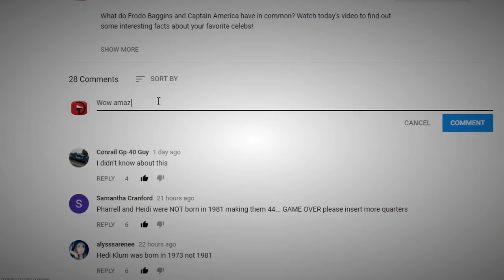MIND BLOWING Recent Egyptian Discoveries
Egypt never disappoints when it comes to new and exciting discoveries, and the past few years have rewarded archeologists with the most intriguing and fascinating discoveries. Not only that, but with the continual improvements in technology, we’re making new discoveries out of old discoveries, and today we’re going to see what’s been happening in Egypt over the last few years.

7 - Garden of Eden…
For quite some time, archaeologists have suspected that the ancient Egyptians planted gardens at the entrance of their tombs but had never found concrete evidence. All they had was illustrations on the inside of tomb walls, but a recent discovery has finally yielded the proof they needed. They found a garden on the Dra Abu el-Naga hill in Luxor. It was a 3 x 2-meter garden and Dr Jose Manuel Galán of the Spanish National Research Council believes it’s doing to provide fabulous information about botany and environment conditions from 4,000-years ago!

6 - Beneath the surface…
At one point in time in ancient Egypt, the kings of Kush were in power, but when Aspelta came into power - 593–568 BC, the Kush only ruled their own kingdom but still referred to themselves as the kings of Egypt. Excavations have continued where they were based, which is at Dangeil in Sudan. Archeologists have been spending time inside a temple of the Egyptian god Amun, and they have recently picked up sought after fragments and managed to piece together the face of Aspelta. Thought to be 2,600-years old, Aspelta was said to be “king of Upper and Lower Egypt”. The building where the discovery was made was abandoned, yet other bodies have been found buried there and no one knows where they come from or who those people were.

5 - Try and try again…
This is a great story of try and try again. Roughly 4,600-years ago, King Sneferu of the 4th Dynasty built the very first smooth-sided pyramid. He didn’t get it right first time though and had a rather embarrassing failure with his “bent” pyramid. His first attempt saw the pyramid change from a 54-degree angle at the base to 43-degrees halfway up. King Sneferu’s son succeeded him and it was largely thanks to him the Great Pyramid at Giza was built. Now, just south of all this is the royal cemetery of Dahshur where a new pyramid was recently discovered. This one is from the Middle Kingdom and believed to belong to King Ameni Ka Mauw who ruled during the 13th Dynasty. The pyramid had 10 lines of hieroglyphic text which experts are still busy trying to translate.

4 - It’s all there…
An intact tomb was found at Qubbet el-Hawa, Aswan, which is an area well-known for great finds. 14 tombs of members of the ruling class of the river island of Elephantine were discovered and in March 2017, yet another tomb was uncovered. The occupant is believed to be a brother of Sarenput II, an important governor of the 12th Dynasty. The best part was that the tomb was in such excellent condition and there was a range of funerary goods inside, including some pottery, wooden figures, two cedar coffins and the mummy as well as the mask were all well-preserved.

3 - The search has ended…
Quite a while back, in 1907, two mummies were discovered that ended up causing a lot of frustration for researchers. They were found 250-miles South of Cairo side-by-side and estimated to be 4,000 years old. Named Khnum-Nakht and Nakht-Ankh, they’re thought to be royalty due to their rich tombs. On each coffin was the name Khnum-Aa, a female name that many believe to be their mother. Only recently have scientists been able to confirm this information, and they’ve also managed to figure out that the brothers were half-brothers born 20-years apart.

2 - Ankle Deep…
We’re back in Luxor where 8 mummies were recently found in a tomb. It was April of 2018 when these mummies were found alongside more than 1,000 statues and several coffins inside an ancient noble’s tomb near the Valley of the Kings. What made the discovery a little unusual was that the coffins were beautifully decorated in red, blue, black, green, and yellow… excavations continue.

1...